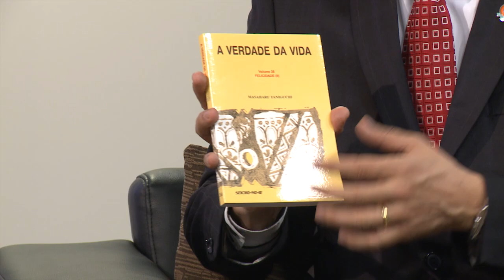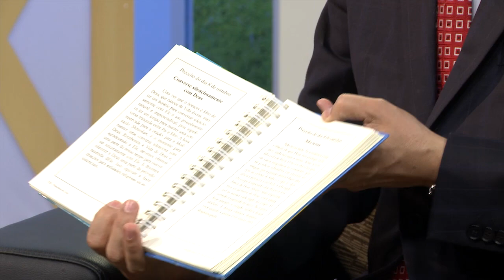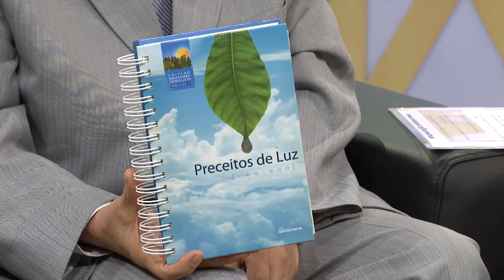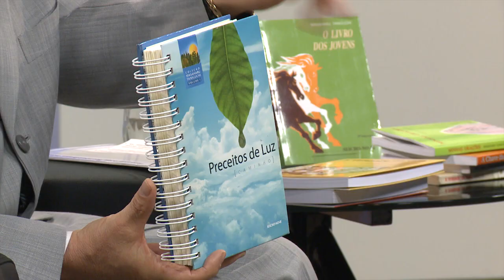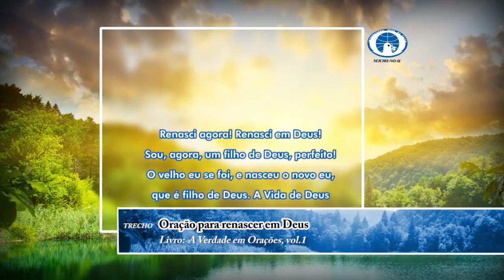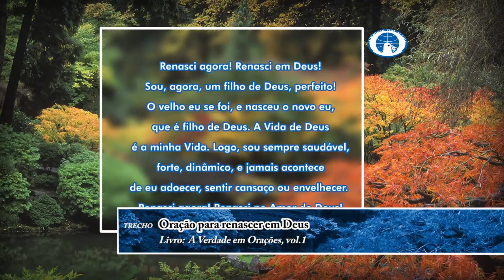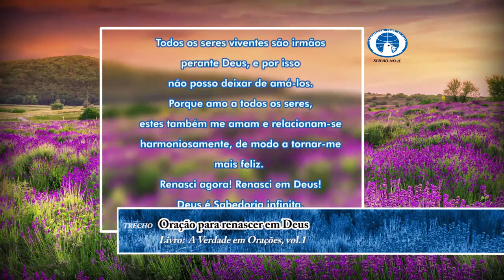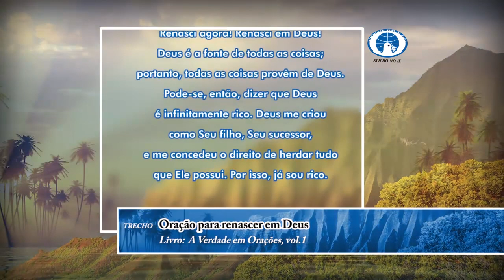13/05/2017 - SEICHO-NO-IE NA TV - Perguntas & Respostas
Olá! Feliz dia! A Seicho-No-Ie, sempre trazendo respostas para você, apresenta hoje o quadro de Perguntas & Respostas com o preletor José Adalton de Oliveira, que responde perguntas enviadas pelos telespectadores sobre os mais diversos temas.
Muito obrigado.